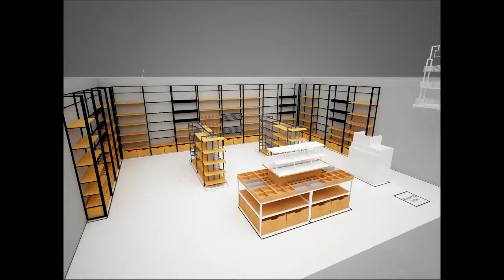Heavy duty gondola supermarket shelf grocery stores useful shelves for sale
We are a sales, production, service, design and integration company, mainly engaged in exhibition, storage rack, medicine cabinet, ceramic display rack. Our business has spread over more than 30 countries around the world. We are looking forward to your joining us!